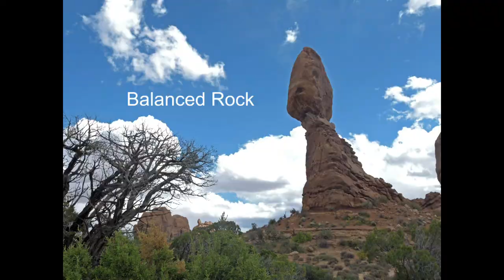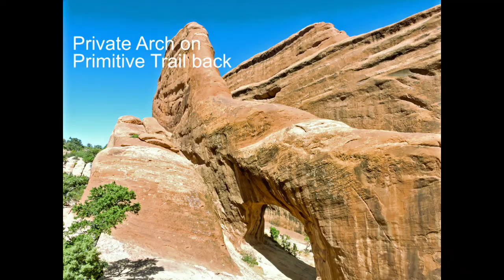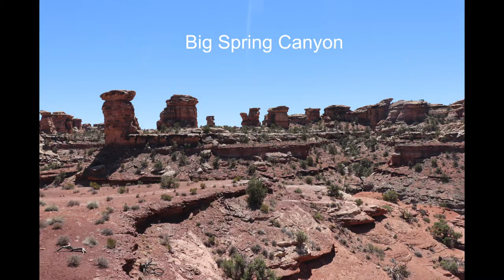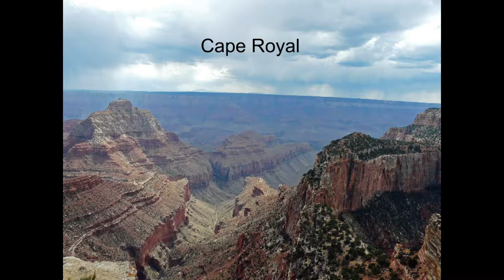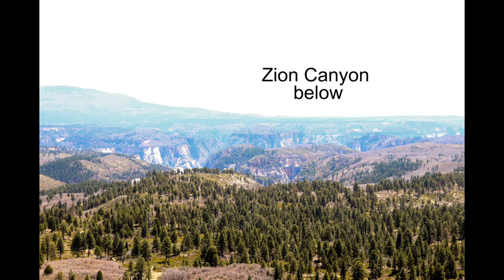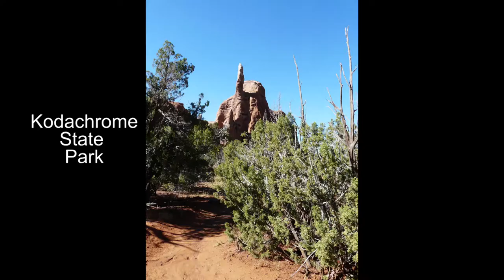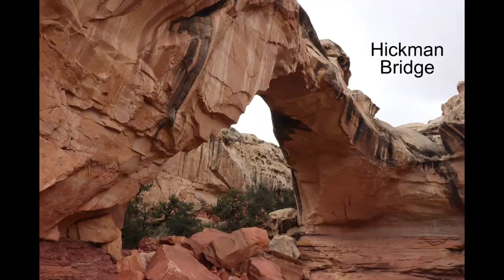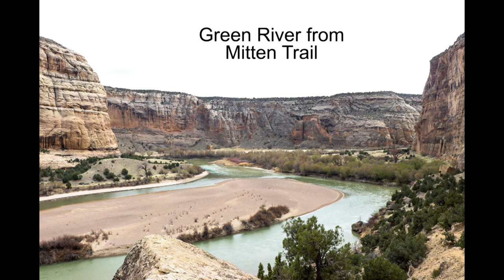Utah & Northern Arizona Parks and Sights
A looping tour of 7 National Parks, 7 State Parks and other sights including Monument Valley and Antelope Canyon in Utah and Northern Arizona. For each stop, scenic drives and interesting hikes are suggested.